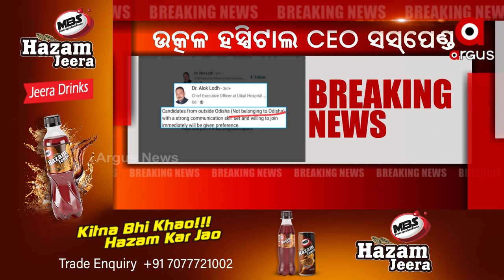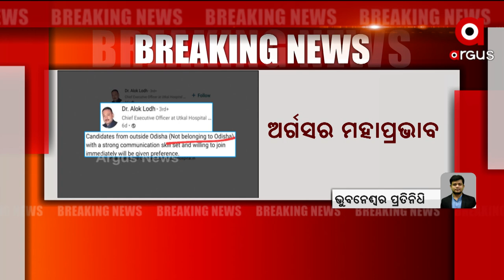ଅର୍ଗସର ମହାପ୍ରଭାବ !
ମହଙ୍ଗା ପଡିଲା ନିଯୁକ୍ତି କ୍ଷେତ୍ରରେ ଅଣଓଡ଼ିଆଙ୍କୁ ଅଗ୍ରାଧିକାର ଦେବା । ଓଡିଆଙ୍କୁ ହତାଦାର କରି ନିଯୁକ୍ତି କ୍ଷେତ୍ରରେ ଅଣ ଓଡିଆ ଚାକିରୀ କରିବେ ବୋଲି ବିଜ୍ଞାପନ ଦେଇଥିଲେ ଉତ୍କଳ ହସ୍ପିଟାଲର CEO ଆଲୋକ ଲୋଧ । ଆଜି ଉତ୍କଳ ହସ୍ପିଟାଲର ମ୍ୟାନେଜମେଣ୍ଟ ପକ୍ଷରୁ CEOଙ୍କୁ ସସପେଣ୍ଡ କରାଯାଇଛି